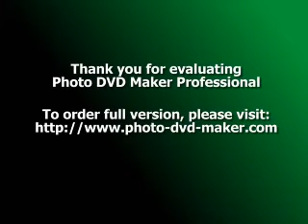Rabindranath ar Ami (tumi je surer agun lagia dile mor prane)